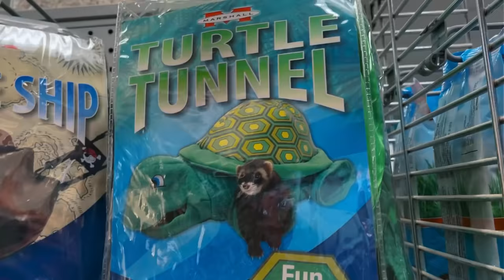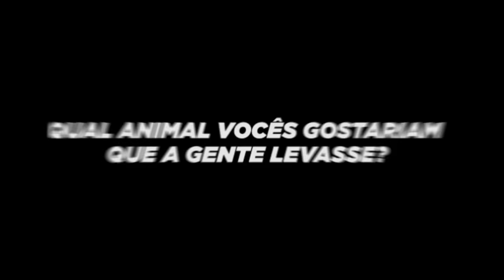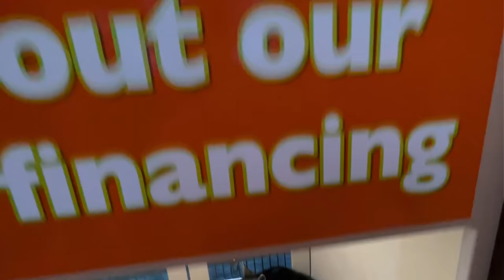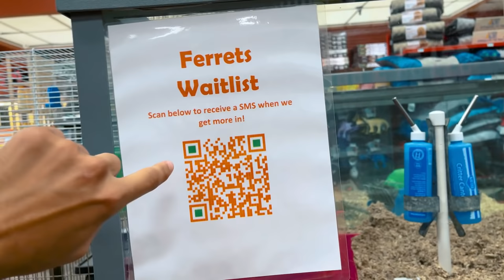FUI na MENOR e MAIS LOUCA LOJA de ANIMAIS de ESTIMAÇÃO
► E ai meus inscritos tudo certo? Eu sou o Viros e hoje fui na menor e mais louca loja de animais de estimação!

• Uooow 🤟🏼